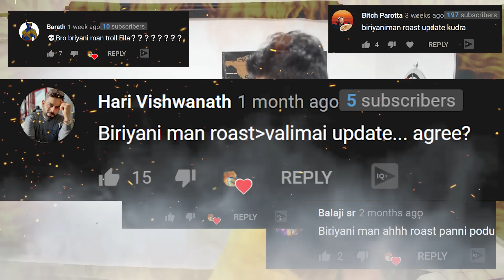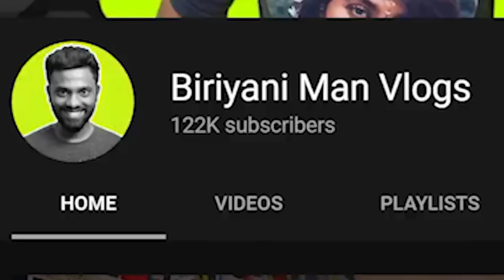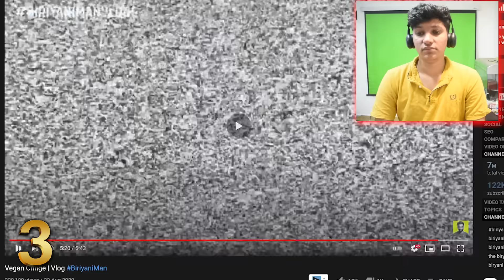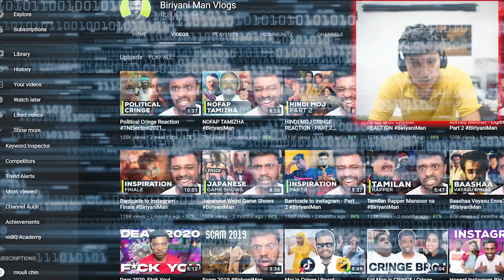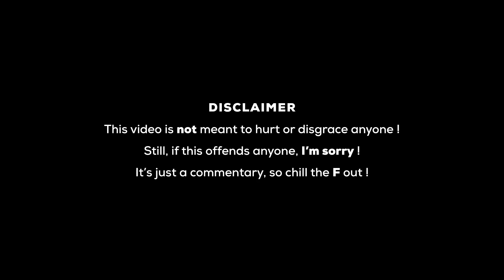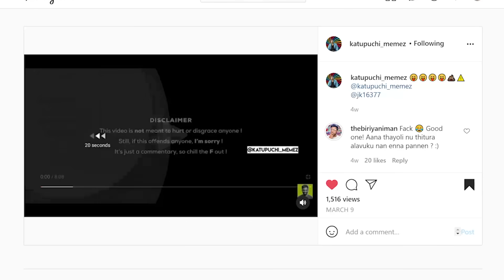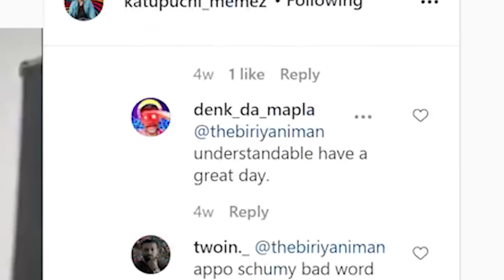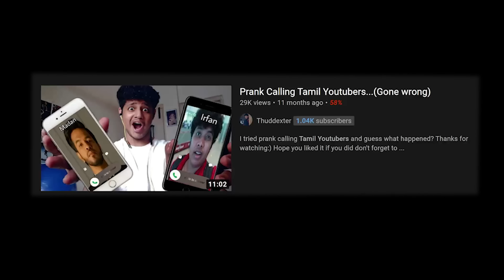BIRIYANI MAN IS CRINGE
dont kill me biriyani man kannis 🚶‍♂️

18+ words irukalam fraanss...